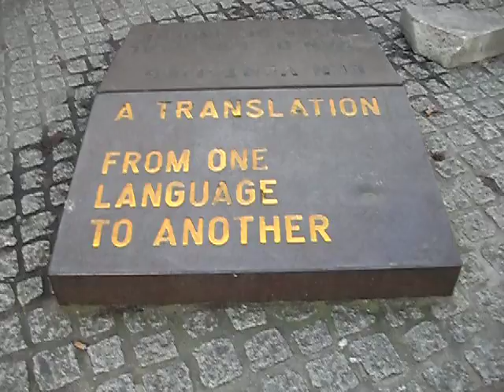The Distance from Me to Weiner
Life comes full circle for me in Amsterdam - as this is probably the closest my work will ever come to Mr Weiner I figured I'd commemorate the moment.

It begins with my window display at Athenaeum Boekhandel and swiftly journies over to Weiner's public 'sculpture' on the Spui.